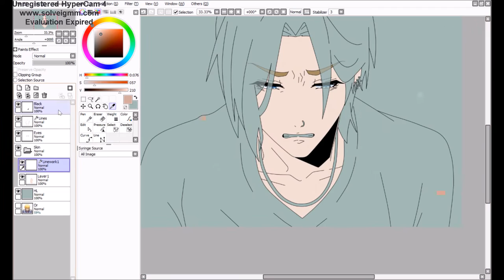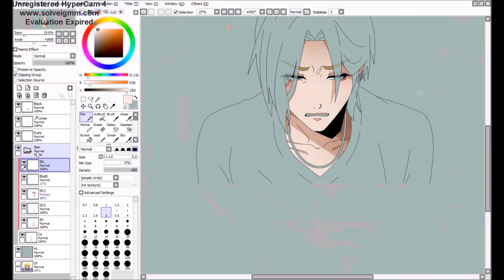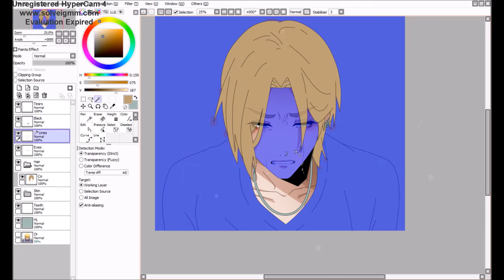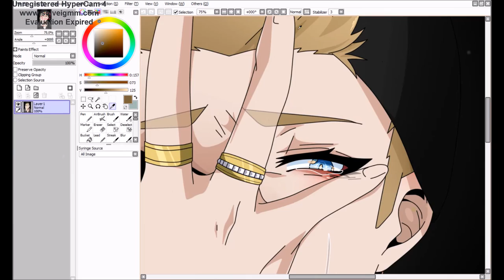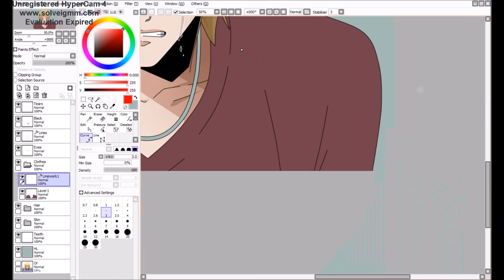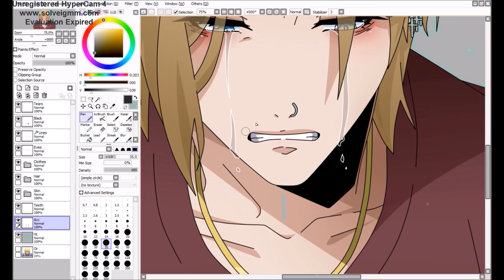Speededit RPC [Matthew]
I wanted to edit an album cover for an 8track playlist I was making for this OC, so I went ahead and did it. I hope you like it!!